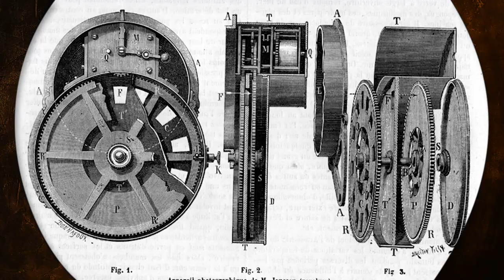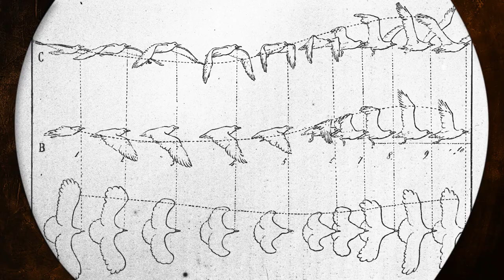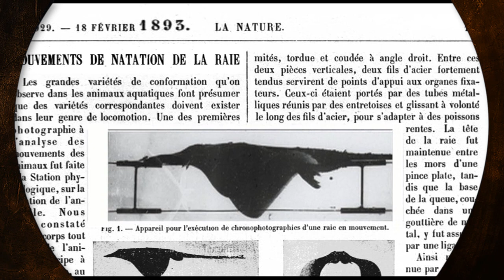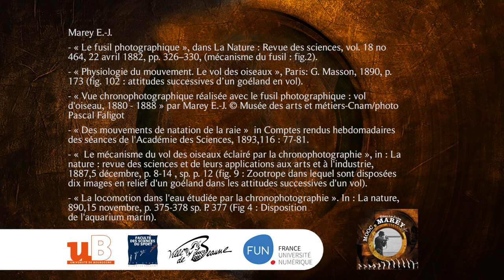2.1 - Marey, bricoleur de génie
Place au cabinet des curiosités.
La prochaine vidéo passe en revue les appareils chronophotographiques mis au point par MAREY : fusil photographique, appareil sur plaque fixe, puis sur pellicule mobile.
MAREY, avec l’aide de son assistant Georges DEMENŸ fait preuve d’une grande ingéniosité pour réussir à contourner les difficultés inhérentes à la réalisation de photographies du monde vivant en action, parfois à des vitesses défiant nos capacités sensorielles. En effet, la sensibilité des pellicules d’alors oblige à faire des prises de vue avec des temps de pose allongés incompatibles avec la vitesse des déplacements d’hommes ou d’animaux.
Cette époque correspond au dépôt des premiers brevets d’appareils cinématographiques dont on doit la paternité à Georges DEMENŸ qui cédera son invention ensuite aux frères LUMIÈRE. MAREY s’intéresse également au vol des oiseaux qui l’amène à réfléchir sur la notion du vol humain. En 1900, il jette les bases de l’aérodynamique en inventant une soufflerie permettant de visualiser des écoulements d’air.

Marion Leuba, Conservatrice des musées de Beaune